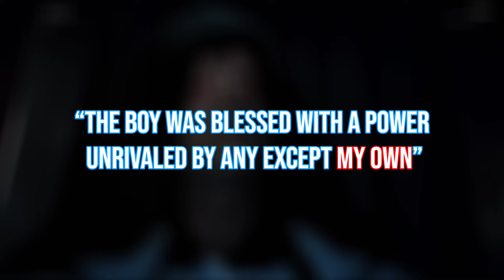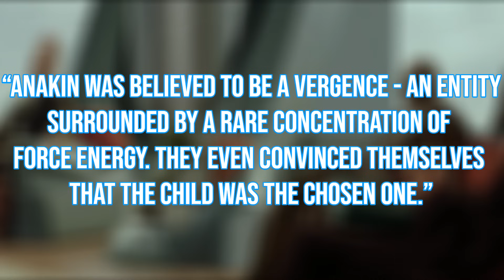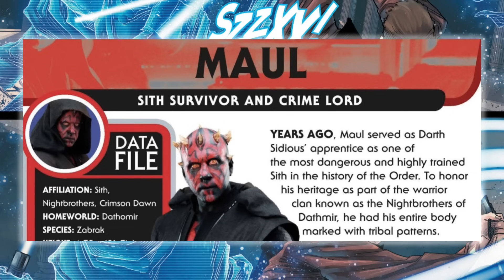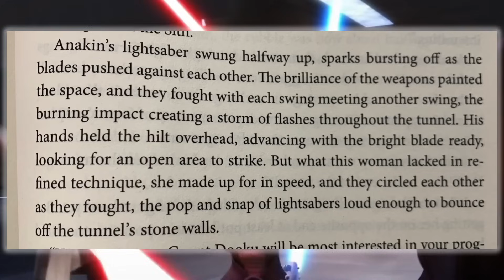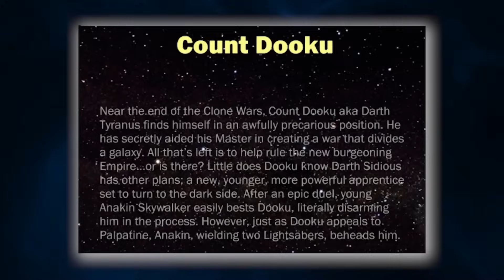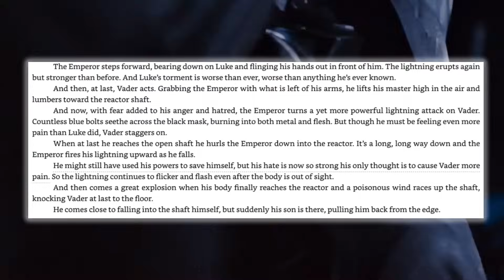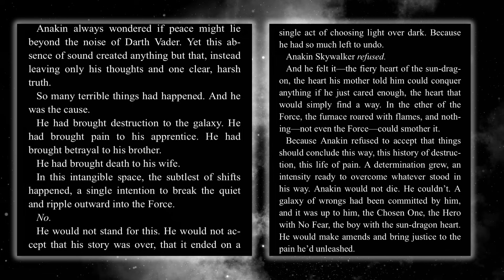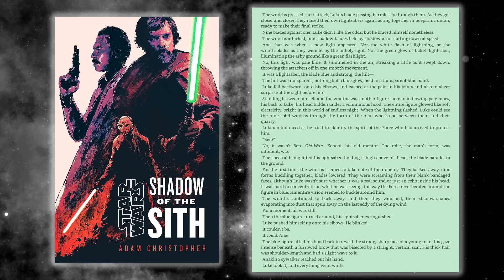How Powerful is Anakin Skywalker? | Star Wars Canon Power Scaling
Install Raid for Free ✅ IOS/ANDROID/PC and get a special starter pack with an Epic champion ⚡️Tallia⚡️ Available only for new players 🎁 Use the promo code JTSKIN to get the Epic champion Stag Knight and a Skin for Stag Knight designed by JonTron!

Follow Garrick on twitter
Follow Nick on twitter
Like our Facebook page for regular updates!

“A Chosen One shall come, born of no father, and through him will ultimate balance in the Force be restored.”

The Chosen One, Anakin Skywalker, was always meant to be the most powerful force user in history. The one who would finally bring balance to the force and destroy the Sith. However, not everything turned out exactly how the Jedi saw the prophecy coming to fruition.

While Anakin was the chosen one, he would venture down a multiple decades long path where he strayed far from the light of the Jedi until making his way back through the courage and love of his son, Luke. And while his time as Darth Vader is where we learn much of his life, his time spent as the Jedi Knight, Anakin Skywalker is what we are going to focus on today.

We’re going to go through Anakin’s life from his birth all the way until his death, with a detour around his years as the emperor’s most deadly enforcer, Darth Vader, to determine just how powerful the chosen one truly was. We’re skipping the Sith portion of his life as I already have a 40 minute video discussing his entire time as deadly Sith Apprentice.

Additionally, I will be only covering material that is considered canon, so no sources prior to the Expanded Universe becoming Legends. We’ll be strictly focusing on the canon version of the character… and with all that said - How Powerful is Anakin Skywalker?